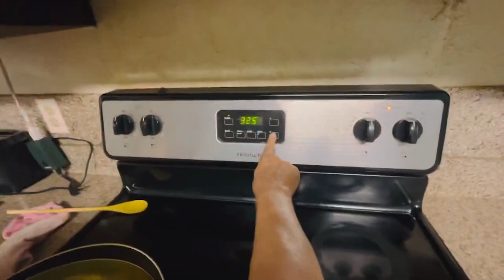ইফতারিতে জামাইয়ের হাতে বানানো চকলেট কেক l Chocolate Cake l Tom Imam l টম ইমাম l Misty Imam